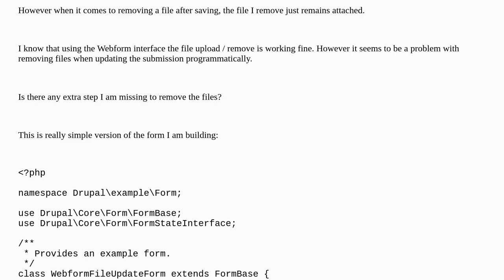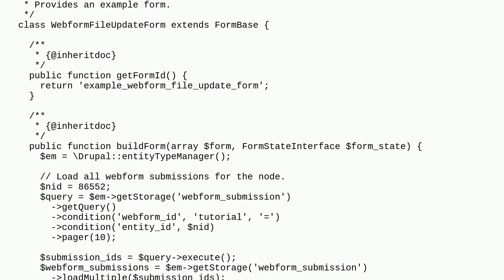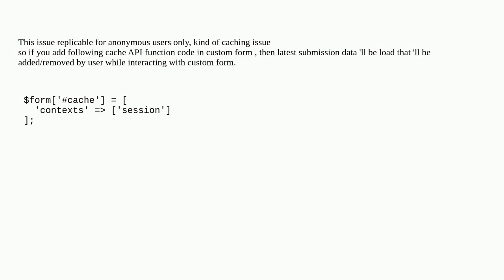Drupal: Programmatically updating a Webform submission with a file element doesn't remove the att...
Programmatically updating a Webform submission with a file element doesn't remove the attached files

A special thanks goes out to the awesome community

  webforms forms